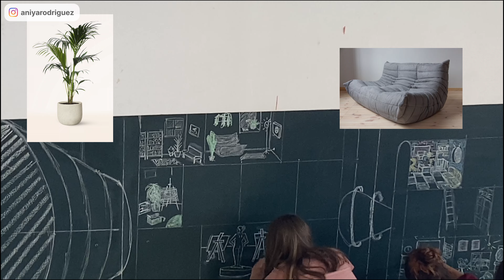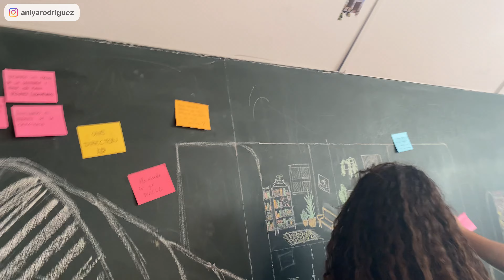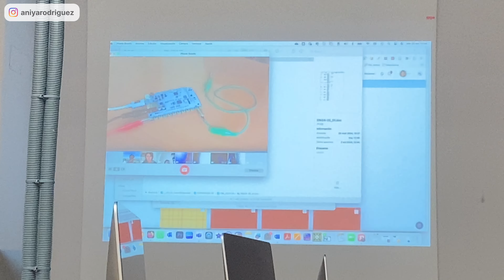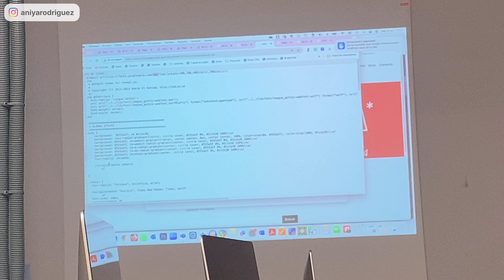vlog de una estudiante de artes p1 :una semana conmigo, universidad, unboxing, clases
Holiiiii
Una semana nueva, aunque es lunes, martes y miercoles. Esque esta semana me estan pasando muchas cosas JAJAJJA
hicimos un proyecto que se supone que pensamos el dia que barrimos, ya sabes del vlog que me resfrie por que salimos a barrer, te lo dejo en las etiquetas del vlog y aqui:
Bueno, ya sabeis lo mismo de siempre jajaj gracias por estar aqui y espero que te haya gustado, un besito byeeeeeeeeeee

moda, tendencias, actualidad moda, estudios, productive week in my life, inspo, universidad, bellas artes, productive vlog, how to be productive, work week vlog, week in my life vlog, art , pinterest, 5am week in my life, 5am morning routine, aesthetic vlog